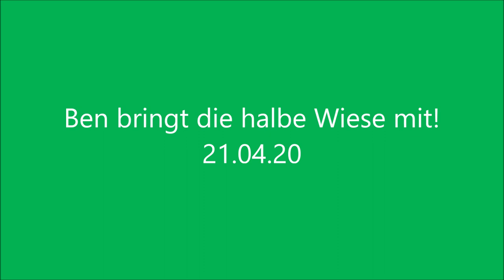Ben bringt die halbe Wiese mit! - 21.04.20